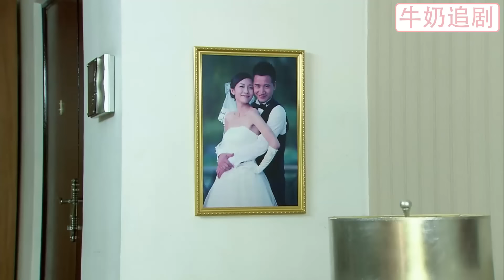【Full Movie】妻子發現丈夫出軌，假裝去醫院打掉孩子和他離婚，遠走他鄉獨自生下孩子撫養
HQXY